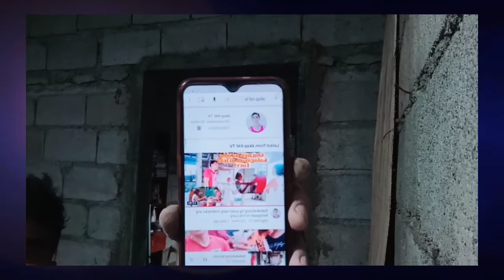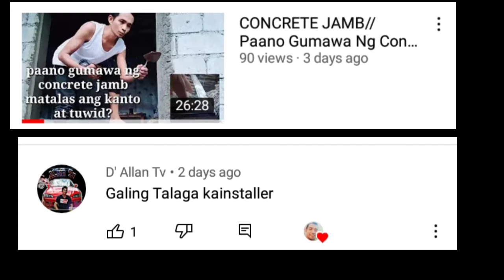EASY ARCH DESIGN/ Old English design/ Paano Gumawa Ng pattern ng arko?